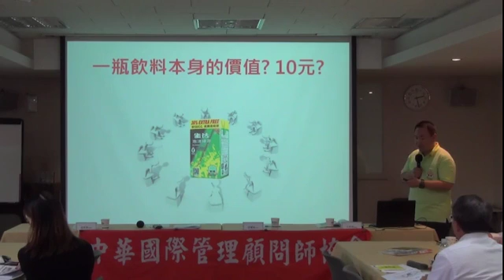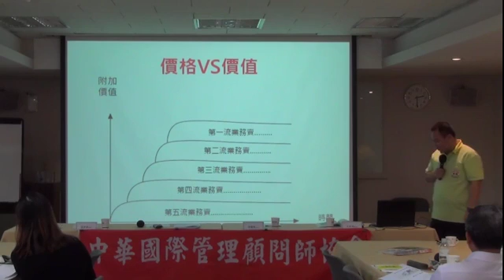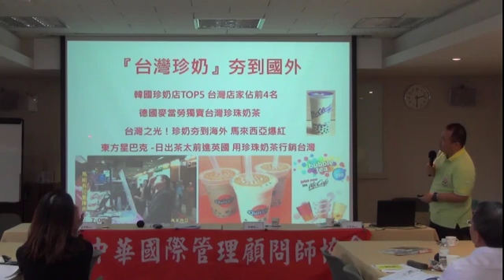20161120 瑞士歐洲大學 范揚松策劃 傳統食品產業的高科技產品與創新環保認證的發展趨勢 王亭坤主講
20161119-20 服務創新原則與科技應用研討會(歡迎索取精華版講師授課投影片)